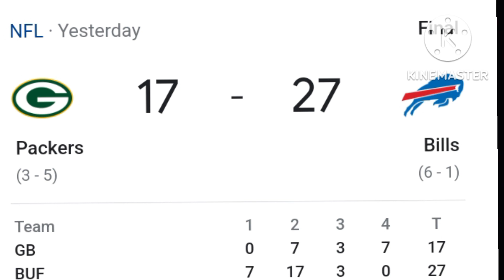Buffalo thrills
Buffalo Bills go to 6-1 as they take down Aaron Rodgers and the Green Bay Packers